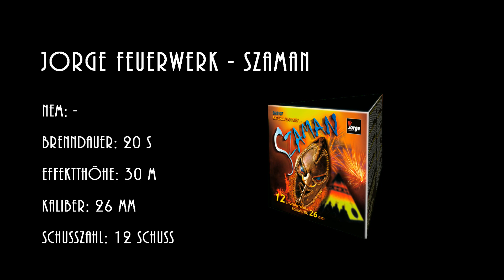Szaman SM2107 « Jorge » | Neuheit Silvester 2015/16 || FullHD/50fps